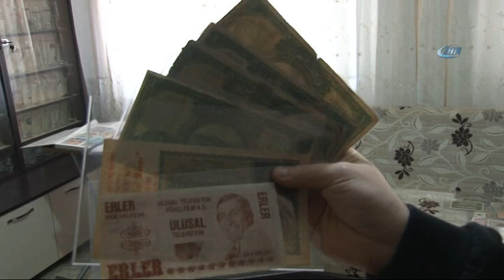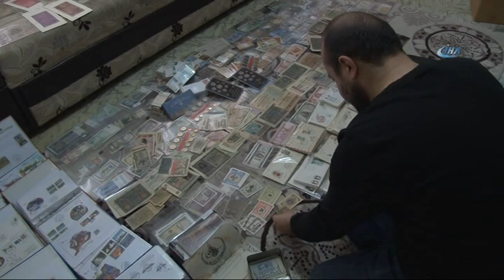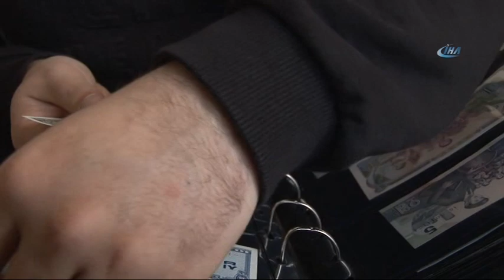160 Ülkeye Ait 6 Bin Çeşit Para Biriktirdi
Eskişehir’de yaşayan koleksiyoner, 160 ülkeye ait 6 bin çeşit tarihi kağıt para biriktirdi.

Küçük yaşlarda kumsalda taş toplayarak koleksiyon yapmaya başlayan 29 yaşındaki Mehmet Ayrancı, yaklaşık 22 yıldır koleksiyonerlik yapıyor. Ayrancı’nın elinde çeşitli ülkelere ait tarihi paralar bulunuyor. Genç koleksiyoner yıllardır biriktirdiği paralarına cazip teklifler gelmesine rağmen satmayı düşünmediğini söyledi. Ayrancı, "6-7 yaşlarımda kumsallarda taş toplayarak koleksiyonculuğa başladım. Rahmetli dayımın hediyesi olan bir kaç para ile birlikte para koleksiyonu yapmaya başladım. Asıl koleksiyonum 1700 yıllarından sonra dünya ülkelerinin kullandıkları kağıt paraları. Elimde yaklaşık olarak 160 ülkeye ait 6 bin çeşidin üzerinde kağıt para mevcut. Bugüne kadar satmayı hiç düşünmedim. Hatta reddetmemem gereken teklifler de geldi ama satmayı hiç düşünmedim. Ben bu işi zevk için yapıyorum. Allah nasip ederse de ölene kadar toplayıp satmamayı düşünüyorum. Yaklaşık olarak paralarım için 150 bin liralık bir teklif geldi. Onu reddettim. Pullar için de ona yakın bir teklif geldi. Onu da reddettim" dedi.

"Almanya klasik döneme ayrı bir ilgi duyuyorum"

Koleksiyonunu yaptığı tarihi paralar içinden en çok Almanya klasik dönemindeki bol sıfırlı paralara ilgi duyduğunu belirten Ayrancı, "Almanya klasik döneme ayrı bir ilgi duyuyorum. 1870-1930 aralığında para çeşidi çok fazla. Çok büyük enflasyonlara uğramış, yani 12 sıfır 14 sıfırlı diye tabir ettiğimiz bol sıfırlı paralar o dönemde Almanya’da basılmış. Bunun haricinde devlet para basma yetkisini eyaletlere vermiş. Her eyalet kendi parasını basmış. Bundan dolayı Almanya daha ilgi çekici geliyor" diye konuştu.